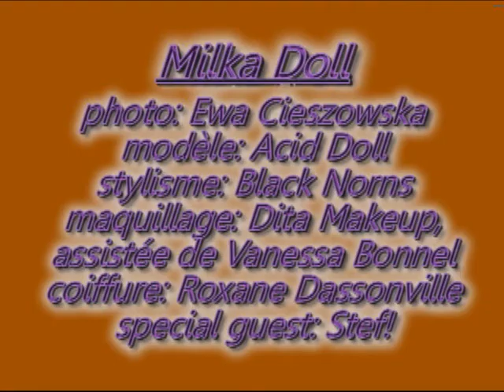Milka Doll backstage (25/03/12)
Backstage du Shooting du 25 mars 2012 : Milka Doll

photo: Ewa Cieszkowska
model: Acid Doll
Clothing: Black Norns
MUA : Dita make up
hair: Roxane Dassonville
assistante makeup: Vanessa Bonnel
assistant clôture : Stef
Musik ; Puppini sister